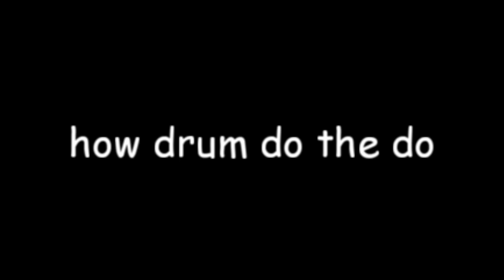lmms drum test [read description]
this account is my experimental thing with sometimes silly fanart! i did not expects to gain this many sub tbh
right now i been playing around with daws and learn what interacted me so do not excepts much!
but if i still draw and post !! if that what you want to see :3